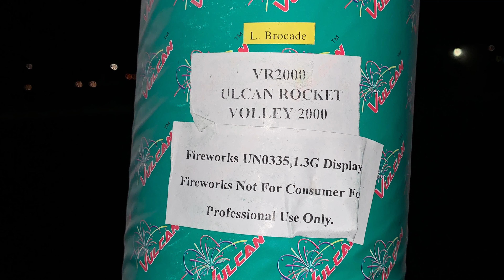Random videos from 2021 PGI